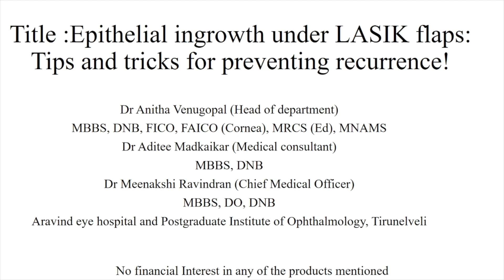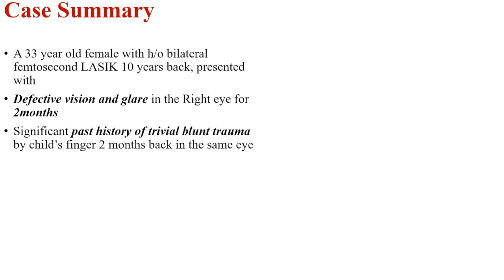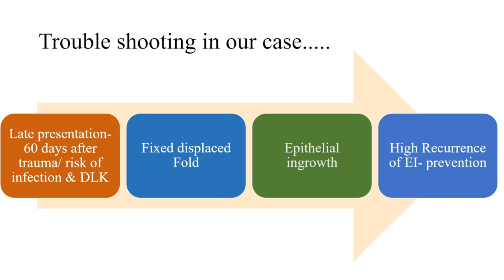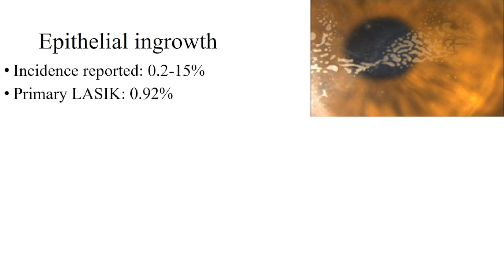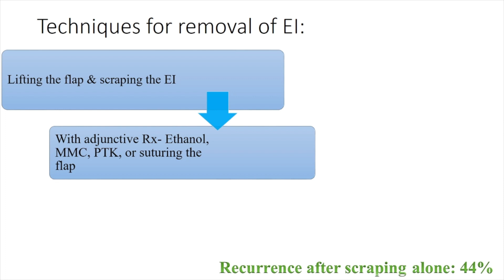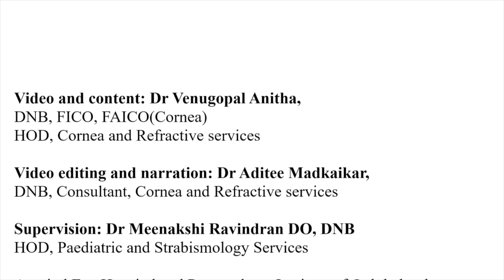Epithelial ingrowth under LASIK Flaps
Background: LASIK for refractive error correction has become a universal surgery. Despite its popularity, the estimated prevalence of
traumatic flap dislocations in post-LASIK patients is 3.9%, and it is sometimes associated with epithelial ingrowth. The prognosis in
such cases depends on the rapid surgical revision of the flap with the removal of the EI and perioperative steps to prevent Epithelial
ingrowth (EI) recurrence in the future. Purpose: The video aims to display the steps involved in revising the flap, removing EI, and
tips to prevent its recurrence. Synopsis: A 33-year-old post-LASIK patient presented with decreased vision, photophobia, and glare
during the COVID pandemic in the right eye for 2 months. The best-corrected visual acuity was reduced to 6/60. The anterior segment
revealed traumatic flap dislocation along with macro fold temporally and epithelial ingrowth. She underwent a successful flap revision
surgery with no recurrence of epithelial ingrowth postoperatively.
Highlights:
A successful revision of a 2-month-old traumatic folded flap was performed along with the complete removal of EI.
It explains the step-by-step approach to avoid the recurrence of EI in each step of the surgical revision of the flap.
The video is self-explanatory and guides novice surgeons too.